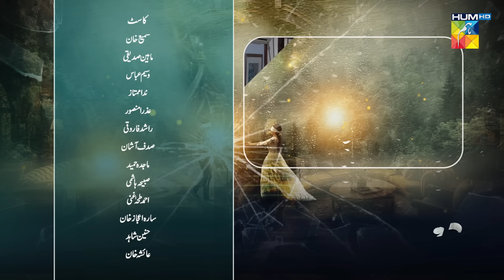Dooriyan - Episode 46 Teaser - [ Sami Khan, Maheen Siddiqui Ahmed Taha Ghani ] HUM TV